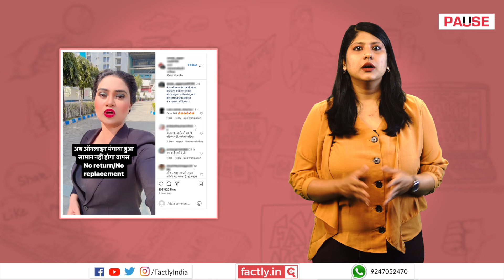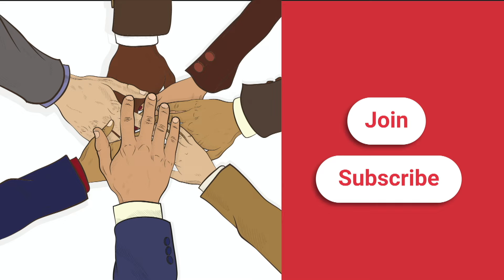FACT CHECK: No More Direct Return or Replacement of Electronics from Flipkart & Amazon?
A social media post shares a video that claims that according to e-commerce sites Flipkart and Amazon's new policy, electronics like phones purchased from these sites can no longer be returned to or replaced from the same sites, and will need to be taken up directly with the manufacturing companies. We check the veracity of the claims in this video.